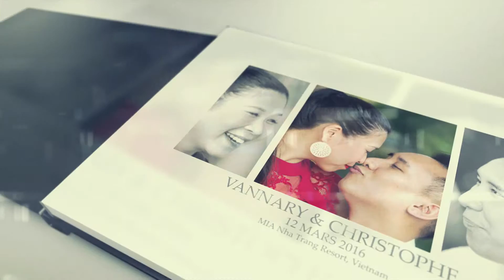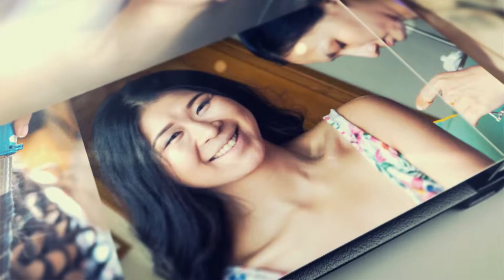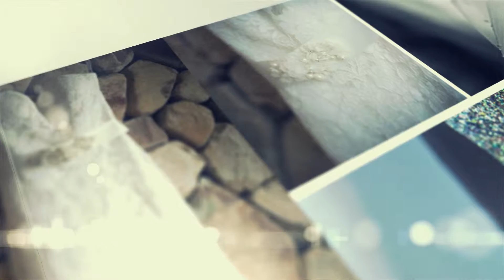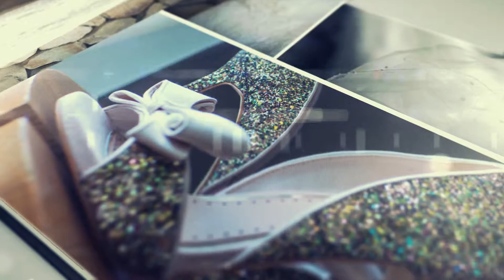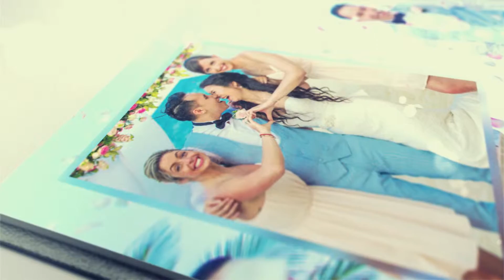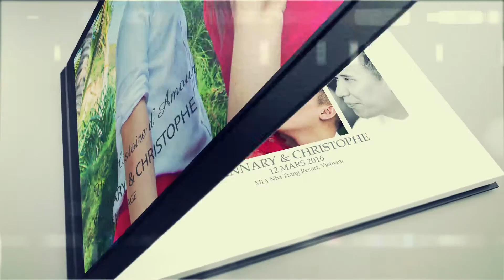MIA Beach Resort Wedding - Vannary et Christophe (2016-12-03)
Vannary & Christophe get married at the Beautiful MIA Nha Trang Beach Resort in Vietnam.
A compilation of wedding photography taken on the day of their wedding.